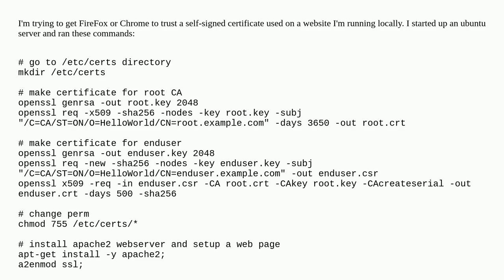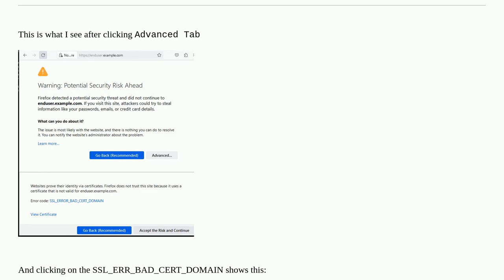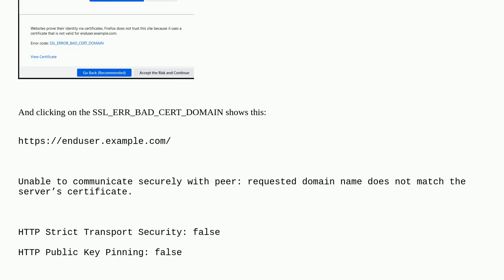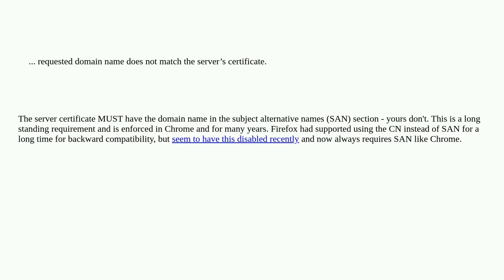Added root authority certificate for firefox, but still not trusting certificate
A special thanks goes out to the community

  certificate-authority tls